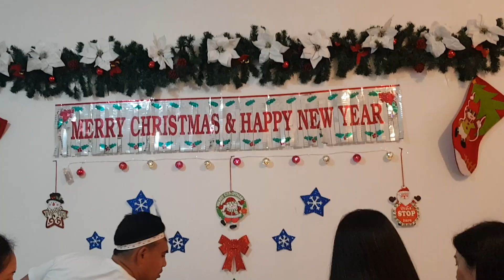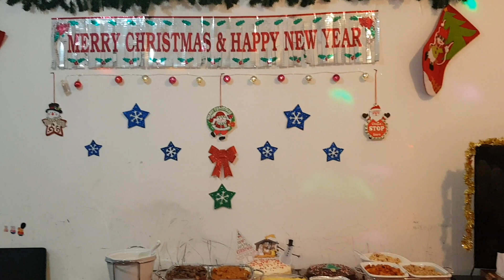CHRISTMAS 2019 AT MGA LARONG NAKAKAALIW | MANITO/MANITA | 𝐶𝑎𝑟𝑦𝑙 𝐷𝑜𝑙𝑖𝑛𝑜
Hi everyone! This was taken during our Christmas party. Time to gather and celebrate the birthday of our dearest, Jesus Christ. It was an amazing and fun times. Hope you had a wonderful 2019. Let's all welcome 2020 with a bang!!! Hugs!!!🤗🤗🤗

Just keep in mind that you are beautiful 🌸
Thank you for all your support.
Yours, Caryl ❤